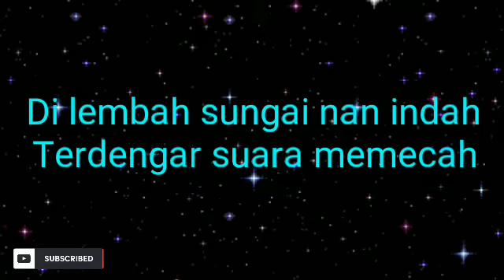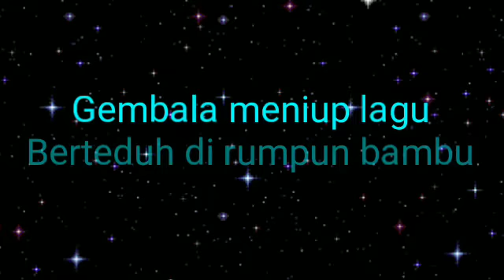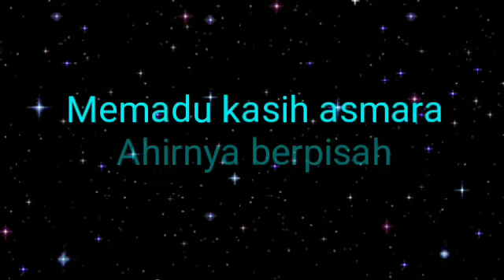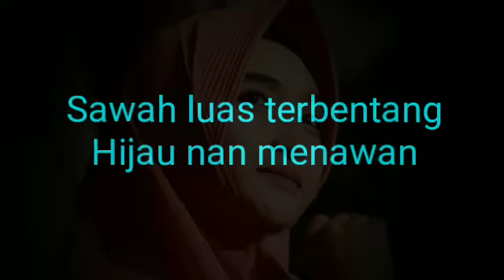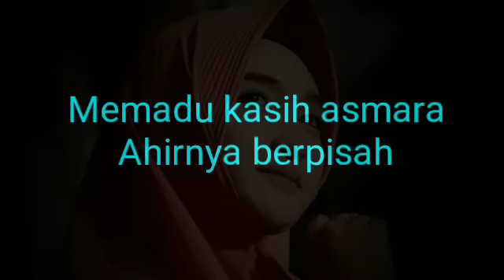KARAOKE 60-AN || SERULING ANAK GEMBALA || JEFRYDIN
Karaoke original sound, No Vocal Nada Standard C Minor